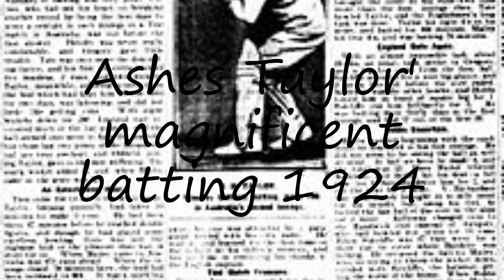How to pronounce Ashes Taylor' magnificent batting 1924 in English?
to speak in yourself Ashes Taylor' magnificent batting 1924 and let us know how it done according you! :) Want to teach us how you name is pronounced? and let us know! Do you have a pet or a favorite animal? Searching for a nice baby name with meaning? How to pronounce Ashes Taylor' magnificent batting 1924 in English? say Ashes Taylor' magnificent batting 1924! How to say Ashes Taylor' magnificent batting 1924. How to pronounce Ashes Taylor' magnificent batting 1924 correctly.  Learn the pronounciation Ashes Taylor' magnificent batting 1924! Expand your vocabulary, learn Ashes Taylor' magnificent batting 1924 word. Use this free pronunciation guide to practice words at a time. Learn for free. Thank you for viewing, please like or subscribe! hoe om te sê, si të thuash, እንዴት እንደሚናገር, wie sagt man, comment dire, come dire, como dizer, как сказать, nasıl denir, cómo decir, 怎么说,